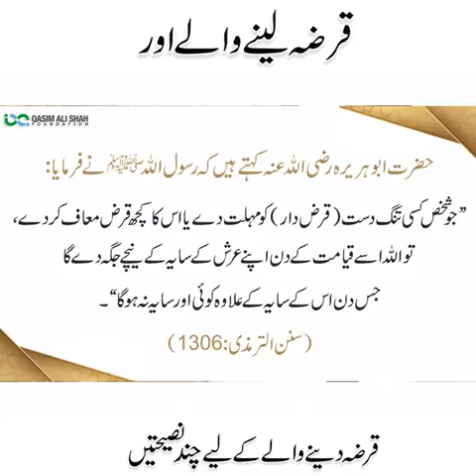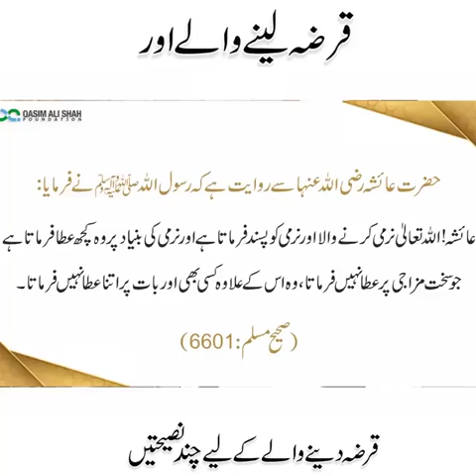*قرضہ لینے والے اور قرضہ دینے والے کے لیے چند نصیحتیں۔ | قاسم علی شاہ*